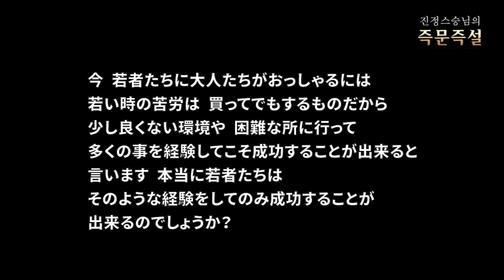[JUNGBUB TALK/正法講義] 第39講 失敗と成功、若い時の苦労は買ってでもする(1_2)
質問: 1. 失敗は成功の母という言葉があります。成功するためには、多くの失敗を経験しなければならないのでしょうか？
         2. 今、若者たちに大人たちがおっしゃるには”若い時の苦労は、買ってでもするものだから、少し良くない環境や、困難な所に行って、多くの事を経験してこそ成功することが出来る”と言います。本当に若者たちは、そのような経験をしてのみ成功することが出来るのでしょうか？

Location: Gyeryong